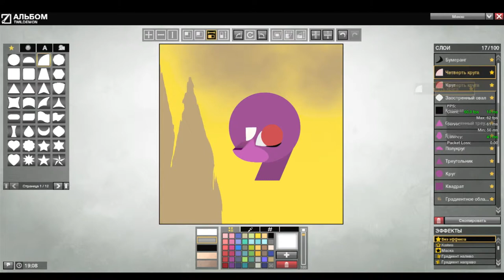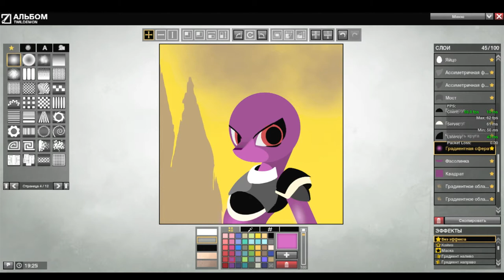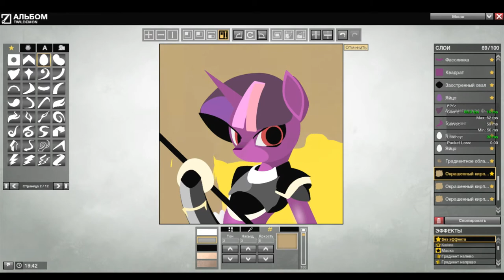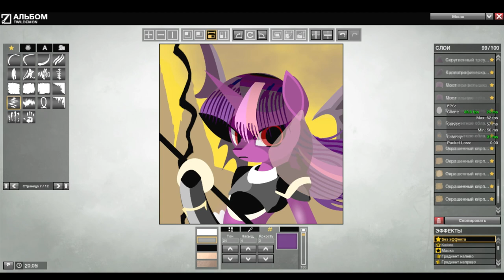[APB symbol] - Twilight demon